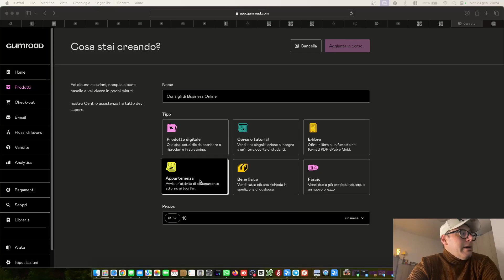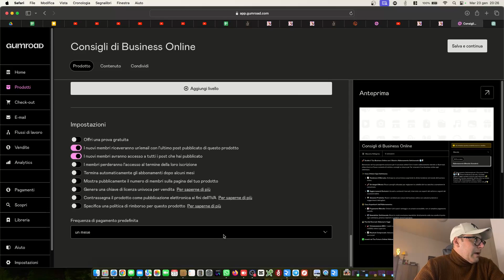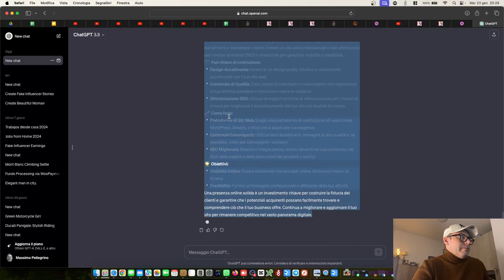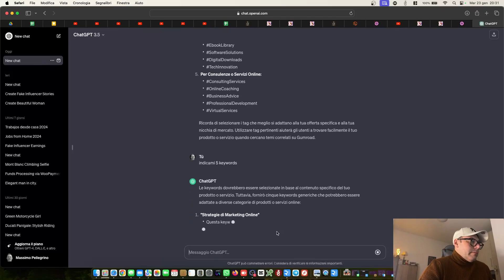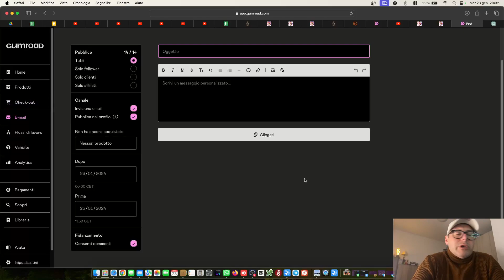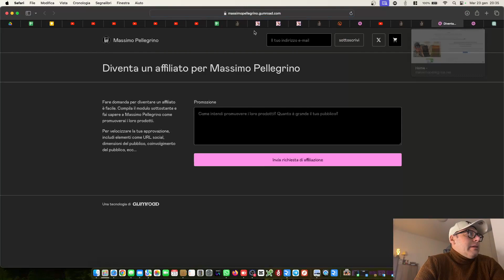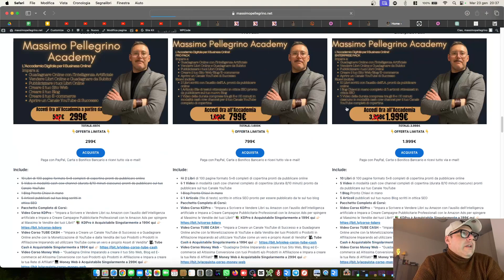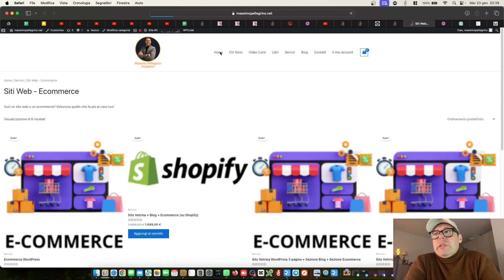Come GUADAGNARE ONLINE 💰 nel 2024 con GUMROAD e ChatGPT! NUOVO METODO per TUTTI!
🚀Ti insegno a Guadagnare Online Da ZERO e a diventare un vero Imprenditore Digitale👉🏻